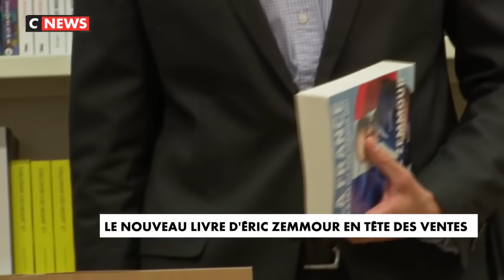LE NOUVEAU LIVRE D'ERIC ZEMMOUR EN TÊTE DES VENTES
C'est un carton. Sorti en librairie jeudi 16 septembre, le nouveau livre d’Eric Zemmour, «La France n’a pas dit son dernier mot» (Ed. Rubempre) caracole en tête des ventes. Une réédition est même déjà en cours.